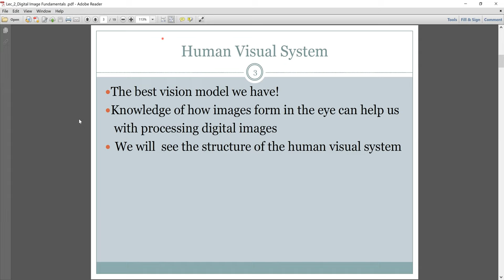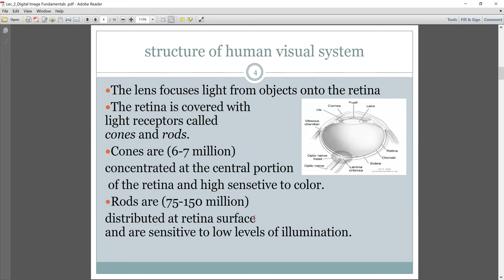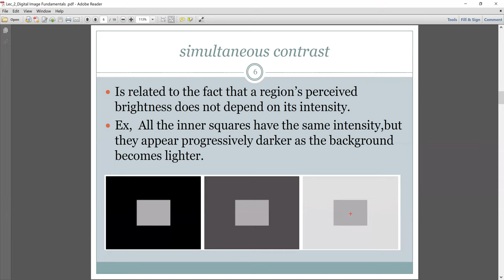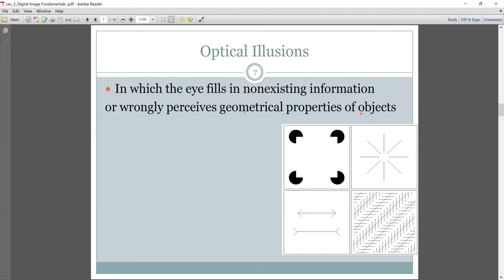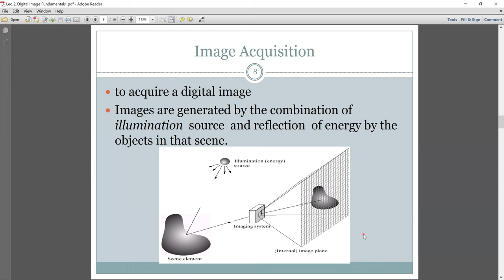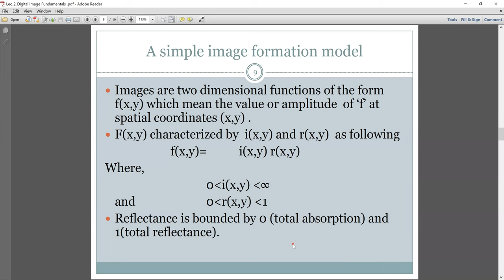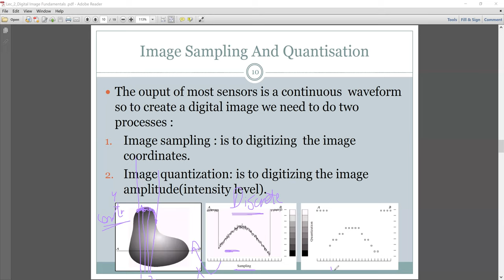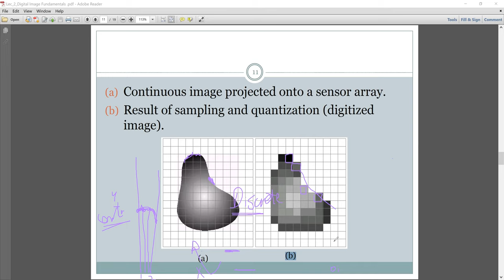Lec2: Digital Image Fundamentals معالجة الصور بالعربي